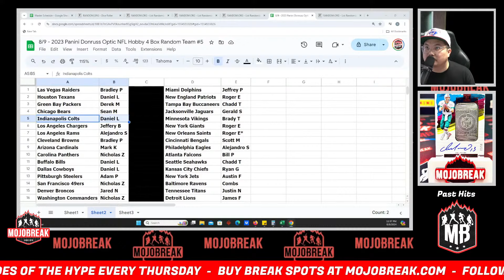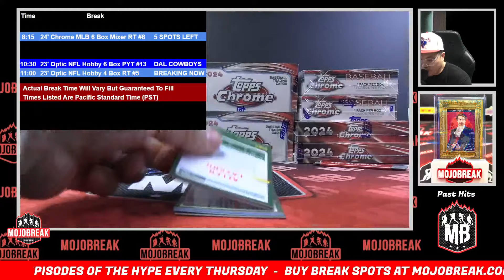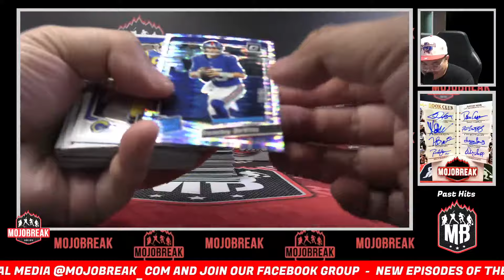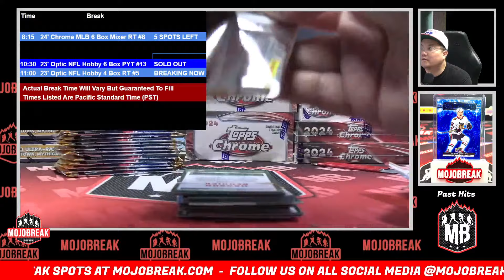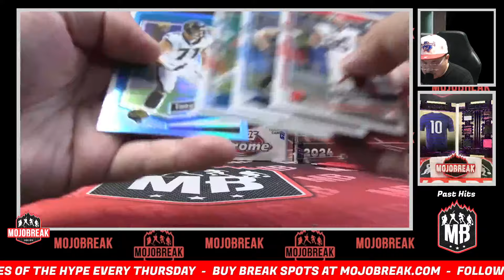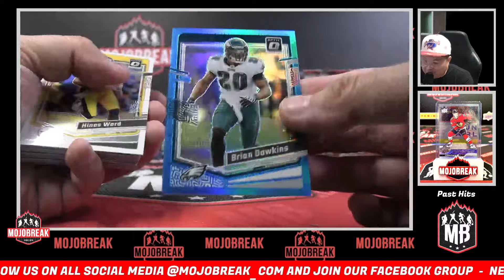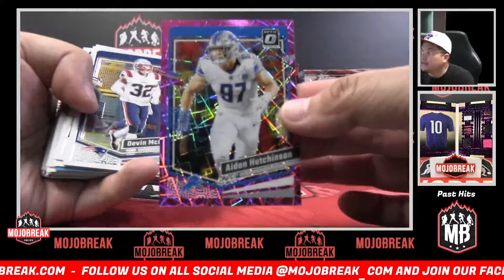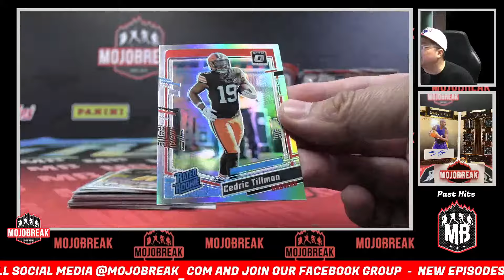Random Team #5 - 2023 Panini Donruss Optic Football Hobby 4 Box Break - 08.09.24